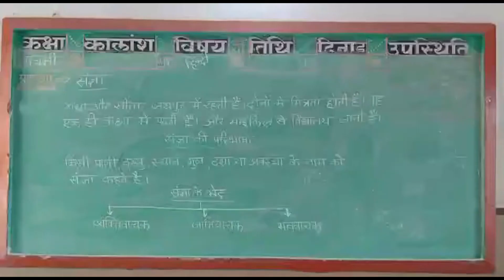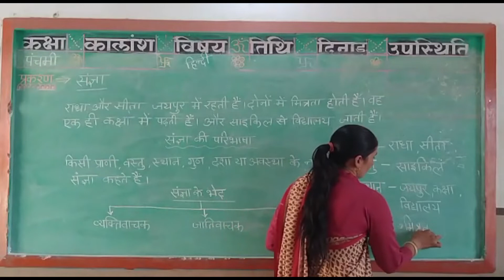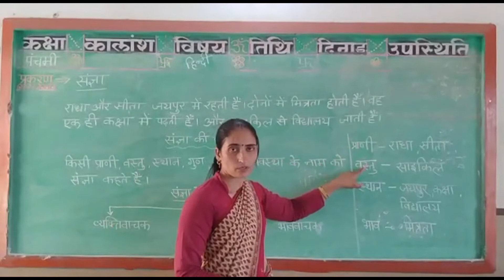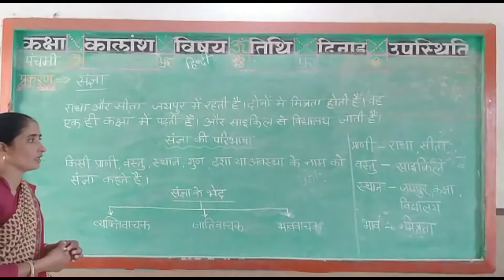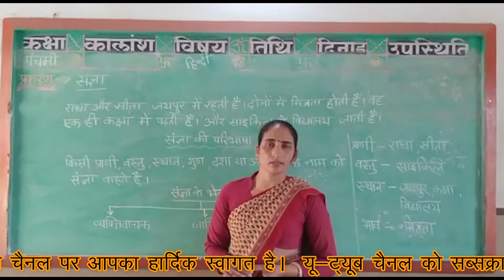कक्षा पंचमी विषय हिन्दी कालांश-1 दिनांक 10 जून